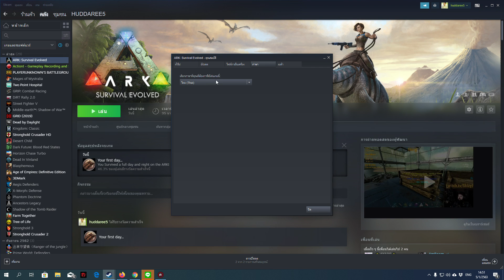เปลี่ยนภาษาไทย เป็น English ในเกม Ark Survival Evolved (Steam PC) ภาษาไทยสระลอย ภาษาไทยเพี้ยน